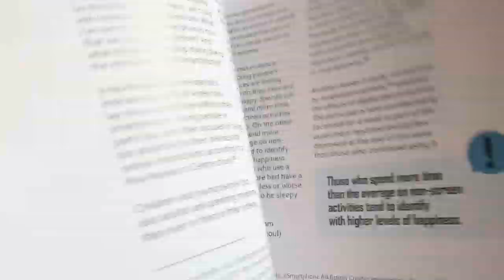Luci Pangrazio - (from the book "I accept the terms and conditions")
Video from one of the collaborators of the book:
"I accept the terms and conditions: Uses and abuses of digital technologies" (2020) by Cristobal Cobo. Edited by IDRC and Ceibal Foundation: Montevideo.

Video prepared by: Luci Pangrazio is research fellow in digital media/digital literacies, datafication, digital platforms, youth studies, gig economy. She works at the Research Centre for Educational Impact (@DeakinREDI) at Deakin University, Melbourne, Australia.